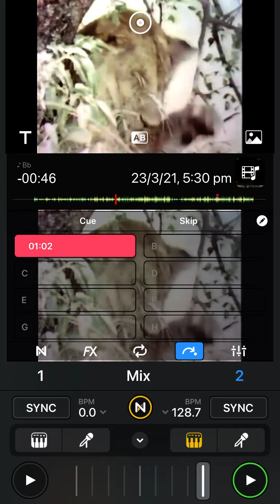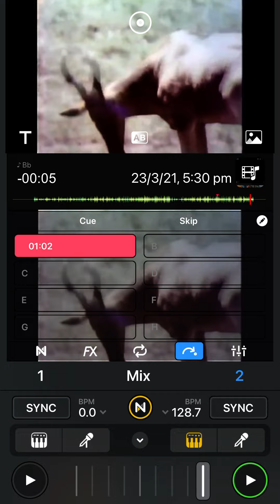Sesame Street - Shoo Fly! (Karaoke Version)